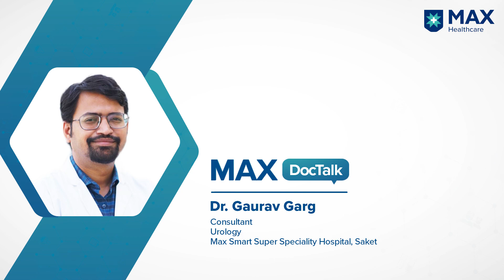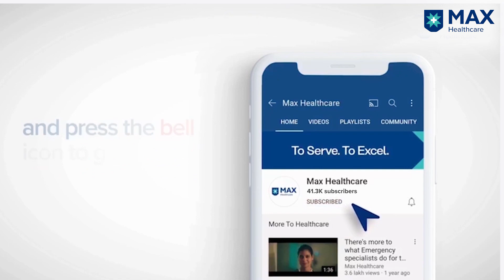Prostate Cancer: Risk Factors, Symptoms & Diagnosis│ Dr. Gaurav Garg│ Max Smart Hospital, Saket​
Since symptoms of prostate cancer do not usually exhibit unless a series of tests are carried out, detecting this cancer at its early stages becomes difficult. For detecting further malignancy, a prostrate biopsy is the best screening option. In this video, Dr. Gaurav Garg, Consultant, Urology, Max Smart Hospital, Saket, explains the risk factors, symptoms, and diagnosis for prostate cancer.